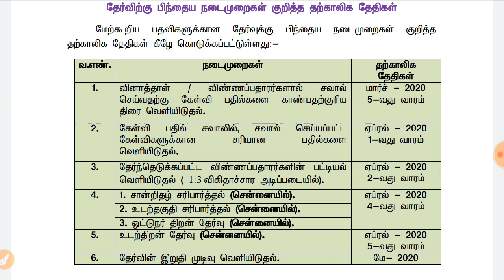TNFUSRC LATEST NEWS FOREST GUARD DRIVING LICENSE